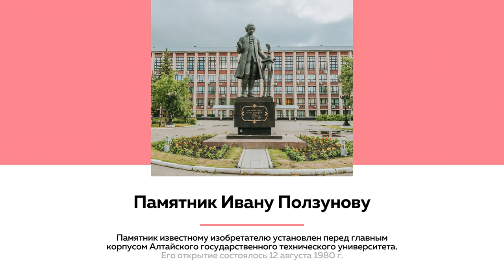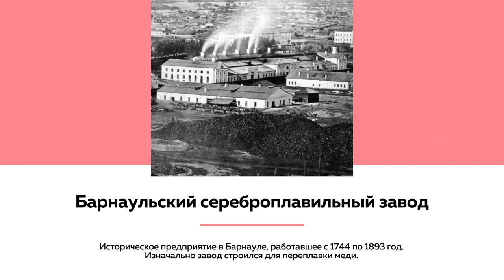Лекции на ТОЛКе. День рождения Барнаула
Когда появился праздник День города? Почему день рождения Барнаула  "плавает" от даты к дате? Какой год все-таки следует считать годом основания столицы края? И почему у памятника Ползунова оказалось лицо главного архитектора города? Любопытные факты о первом Дне города Барнаула и не только рассказывает писатель, журналист и очевидец событий Анатолий Муравлев.